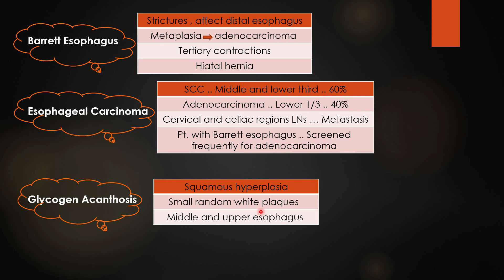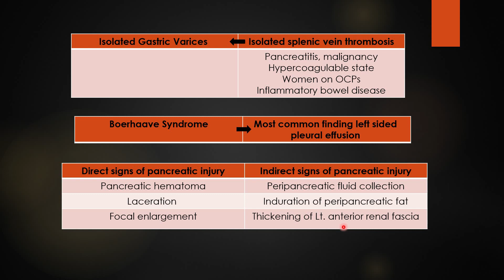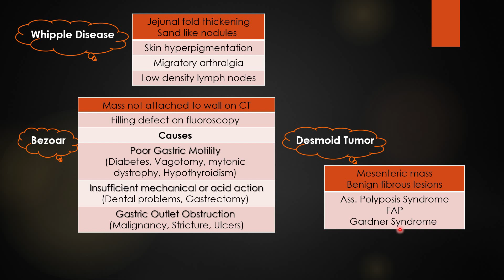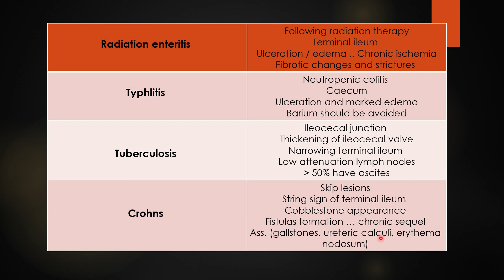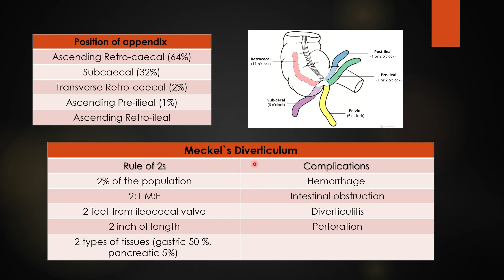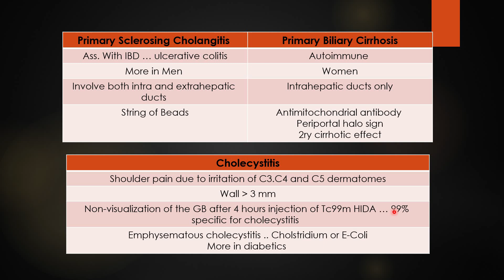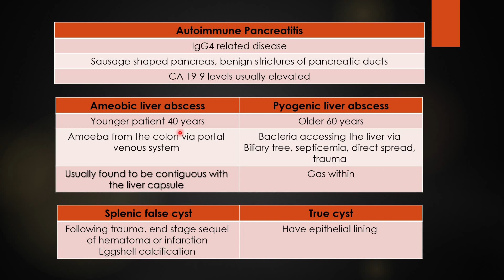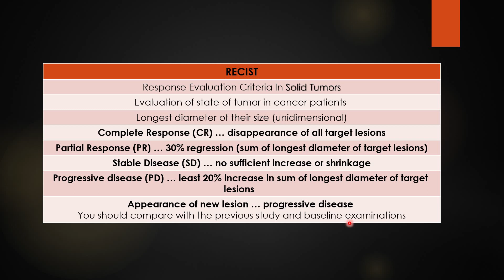GIT Imaging | Tips, Tricks and Next Step for FRCR 2a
In this video, we'll delve into essential tips, tricks, and next steps to excel in gastrointestinal (GIT) imaging for the FRCR 2A exam.

Mastering GIT imaging is crucial for radiologists, and we're here to simplify the process for you. We'll cover key strategies for approaching GIT imaging questions, highlight common pitfalls to avoid, and provide valuable insights to enhance your understanding and confidence in this area.

Whether you're a seasoned radiologist or a candidate preparing for the FRCR 2A exam, this video is designed to enhance your GIT imaging knowledge and boost your exam performance.